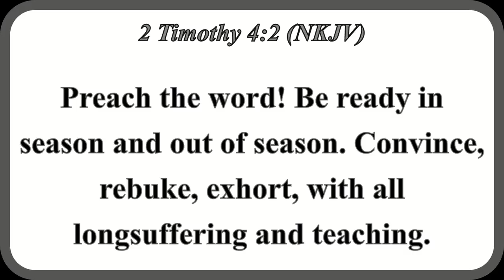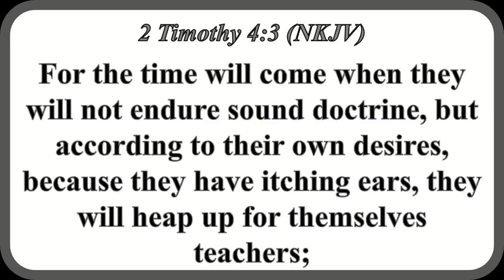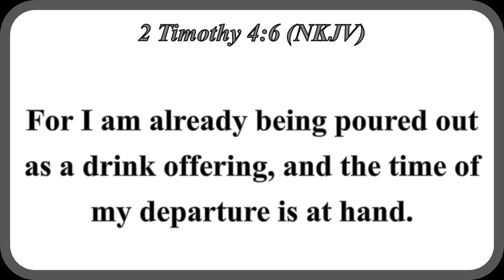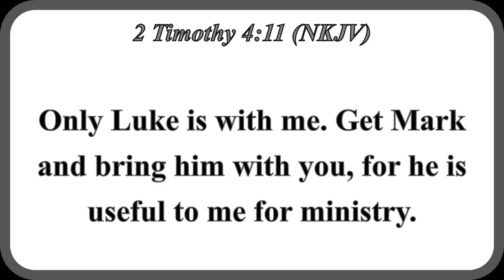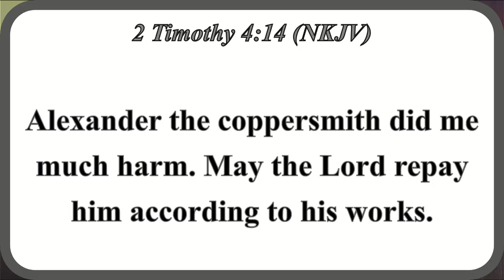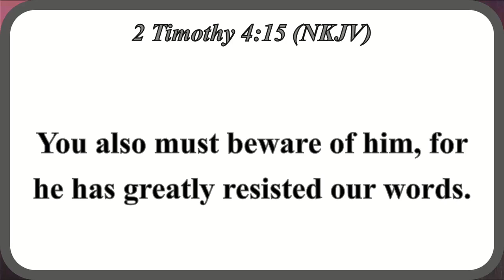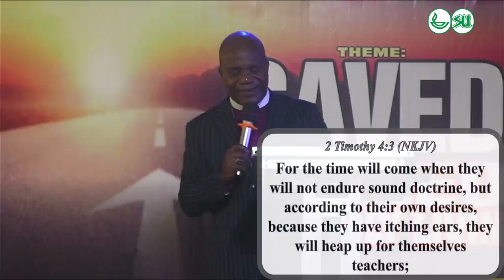Saved and Called Unto Holy Living - Bishop Ephraim Ikeakor